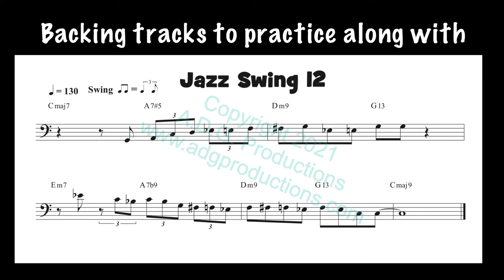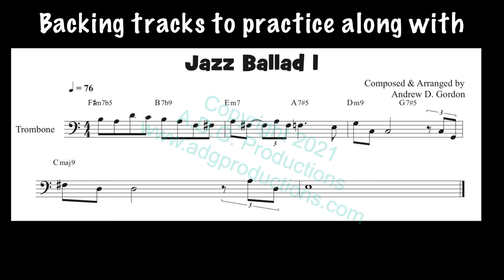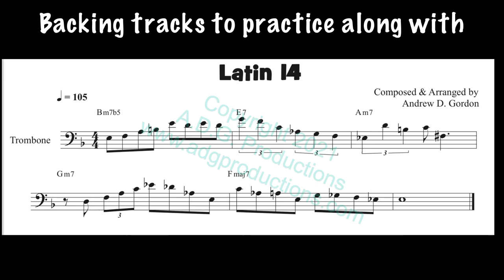Examples from the music book “100 Ultimate Jazz Riffs for Trombone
Catalog Number: ADG214
Author: Andrew D. Gordon
100 Ultimate Jazz Riffs for Trombone by Andrew D. Gordon consists of, as the title suggests, 100 Jazz riffs based on common chord progressions used in jazz such as the II-V-I, III-VI-II-V etc. in both major and minor keys. There are five separate sections: Jazz Swing, Jazz Ballad, Jazz Funk, Jazz Waltz and Latin Jazz. Each musical example has a single note improvised melody line with the chord progression At the end of the book there is the chord progression for the popular jazz standard "Blue Moon" showing you how to use various examples from the 100 riffs to create an improvised solo over the chord progression.
By demonstrating this technique you can pick most jazz standards and create your own improvisational ideas using the book.
The audio files are recorded with the Trombone playing the melody line along with a rhythm section of guitar, piano bass and drums. All the examples are recorded with the Trombone and the rhythm section, as well as the rhythm section without the Trombone. An absolute must for musicians learning and playing various jazz styles. There are different versions: a version for Flute, Guitar, Bb and Eb Sax, Piano, Clarinet, Trumpet and Violin.